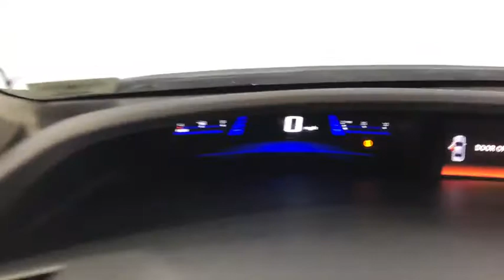2015 Honda Civic Sedan Costa Mesa, Huntington Beach, Irvine, San Clamente, Anaheim, CA PN3183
Modern Steel Metallic Used 2015 Honda Civic Sedan available in Costa Mesa, California at Orange Coast Nissan. Servicing the Huntington Beach, Irvine, San Clamente, Anaheim, CA area.
2015 Honda Civic Sedan LX - Stock#: PN3183 - VIN#: 19XFB2F54FE268214

Gray 2015 Honda Civic LX FWD CVT 1.8L I4 SOHC 16V i-VTEC Gray.This is a 2015 Civic in Gray with Gray interior. Recent Arrival! 30/39 City/Highway MPGWOW WHAT A PLEASURE TO DRIVE !!! HI MY NAME IS DAN AND I BUY ALL THE PRE OWNED VEHICLES HERE AND YOU ARE WELCOME TO CALL AND ASK ME ANYTHING YOU WISH ABOUT ANY OF OUR VEHICLES 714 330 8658AND REMEMBER EVERY VEHICLE HAS A 72 HOUR LOVE IT OR LEAVE IT POLICY BUY WITH CONFIDENCE !!!Awards:* 2015 IIHS Top Safety Pick * 2015 KBB.com Brand Image Awards2016 Kelley Blue Book Brand Image Awards are based on the Brand Watch(tm) study from Kelley Blue Book Market Intelligence. Award calculated among non-luxury shoppers. Kelley Blue Book is a registered trademark of Kelley Blue Book Co., Inc.We choose to take the stress out of the purchasing process. We work with third party sites to determine what is a fair price for our customers to ensure you will be happy with your buying experience. At Orange Coast Nissan our commitment to your peace of mind is our #1. Shop Easy, Drive Happy!Reviews:* For 2015, the Honda Civic remains the act to beat, thanks to its strong reliability, safety, comfort and resale value. Whether you're looking for a practical sedan, a sporty coupe, a frugal hybrid, or an ultra-clean compressed natural gas (CNG) model, there is a Civic to meet almost any demand. Source: KBB.com* The Honda Civic is back to rest the critics of the past. Whichever Civic you choose, you'll find the technology and refinement to make the journey more exciting than the destination. A new front grille and headlights adorn the front end, while new taillights help you stand out from behind. Add to that its wheel options and you've got the sleekest Civic yet. The 1.8L i-VTEC engine uses state of the art engineering technology to produce an impressive 143hp, yet it still receives excellent fuel-efficiency ratings and a Partial Zero-Emission Vehicle rating, all on regular gasoline. The continuously variable transmission allows the engine to always operate at the most efficient rpm level, enabling maximum efficiency under all driving conditions. There is also a Hybrid available with 44cty/47 hwy MPG ratings as well as the performance minded Si with a 205hp engine. Interior features include an impressive array of available tech features including an available 7-inch display audio with a touch-screen interface; the Honda LaneWatch system which activates a tiny camera on the passenger side mirror when you signal to change lanes to cover more view than the passenger-side mirror; HondaLink's Aha app allows you to access news, social media, restaurant searches, internet radio, and more; a rearview camera is available with up to 3 available angles to view; Satellite navigation is also available with voice recognition software. The Advanced Compatibility Engineering II body design utilizes a network of connected structural elements to distribute crash energy more evenly throughout the front of the vehicle and more evenly disperse the forces transferred to other vehicles in a crash. Source: The Manufacturer Summary* Comfortable and composed ride; good fuel economy; spacious interior; wide variety of engines available; available coupe body style. Source: Edmunds